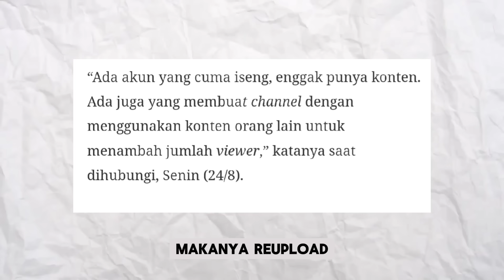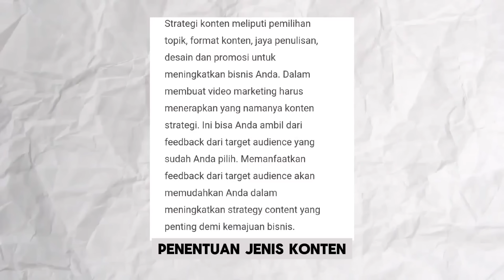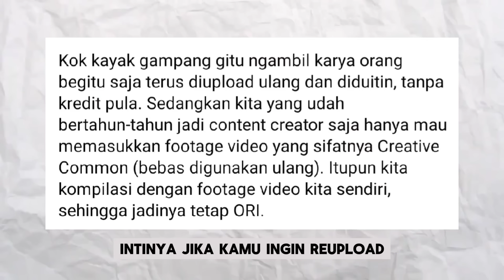Maling Meme Mulai Meresahkan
gak ada ujaran kebencian di video ini

video ini murni edukasi terhadap orang yang suka reupload video orang lain

intinya usahakan bikinlah konten sendiri
karena reupload itu justru merugikan banyak orang😅

apalagi kadang ada meme udah dikasi WM tapi ditimpa atau di crop, jujur aja ini sangat merugikan sih dan meresahkan memang